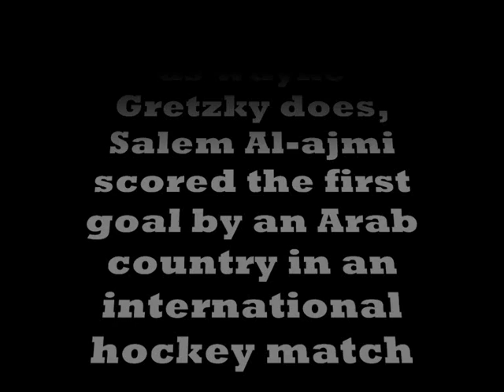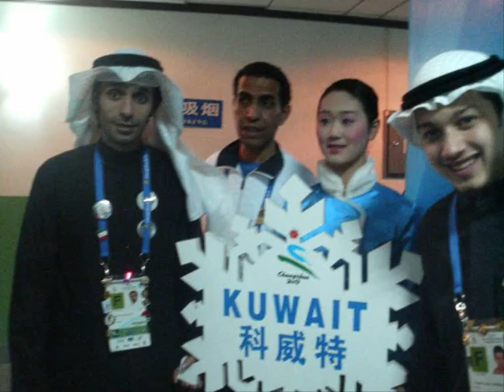Kuwait ice hockey team Kiht منتخب الهوكي الكويتي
kuwait ice hockey team and super player skater ... (more)
Embed

kuwait ice hockey team and super player skater منتخب الهوكي الكويتي شطي يوسف كرم شتيل الصابري karam yousef shatti shtail sabry 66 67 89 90 kiht العجمي الصباح لاعبين المنتخب الازرق الكويتي لهوكي الجليد